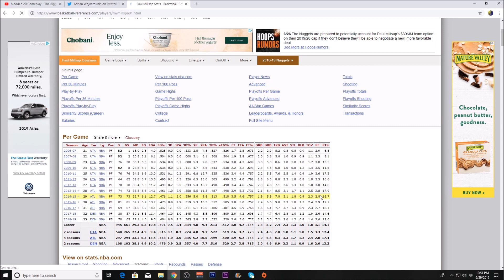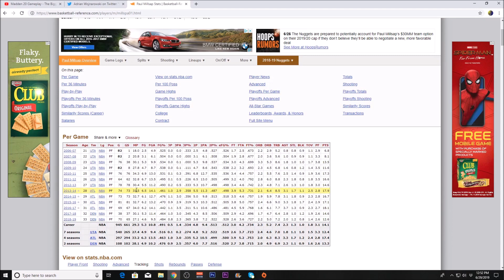Paul Millsap is Staying in Denver! - NBA Free Agency 2019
The Denver Nuggets have decided to accept Paul Millsap's $30 million team option to bring him back for his third season. Do you guys agree with this decision?